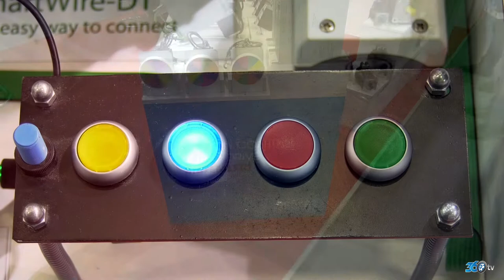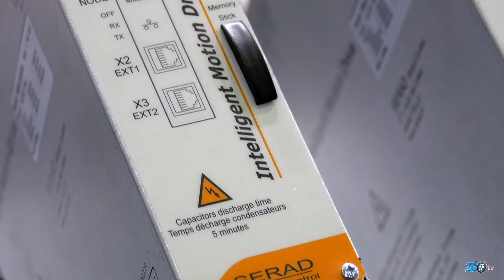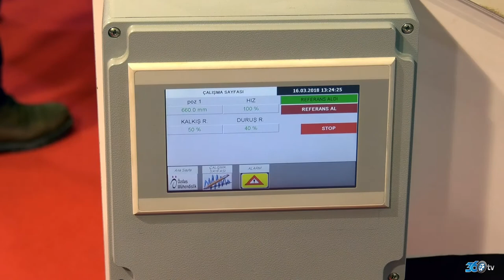Özdaş Mühendislik - Tüyap Win Fuarı 2018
Özdaş Mühendislik  için Tüyap Win fuarında hazırlamış olduğumuz fuar tanıtım filmi.